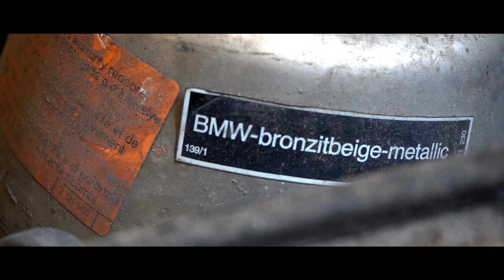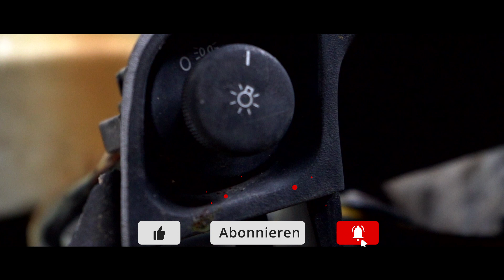Abandoned Car's Audi, BMW, Opel and VW - Cinematic | StatusRAW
Hallo Leute,
hier mal ein car porn von längst vergessenen Autos. Let gooooo
Über ein Abo und Like würden wir uns sehr freuen :)